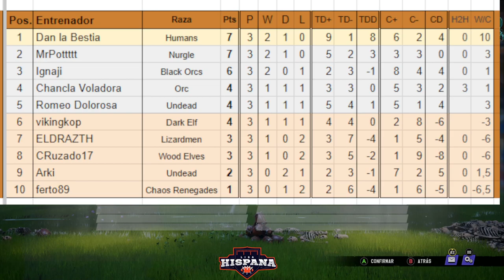Resumen MRPottt VS Arki Liga Hispana Blood Bowl 3